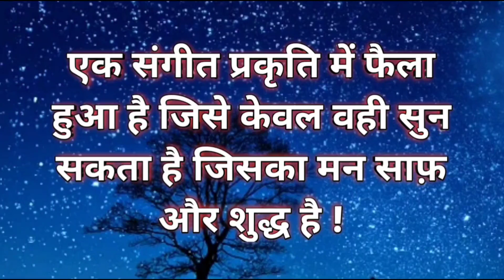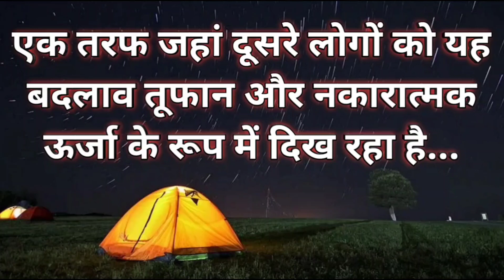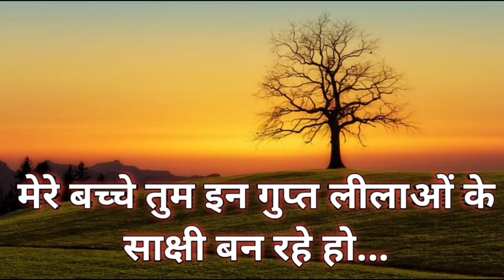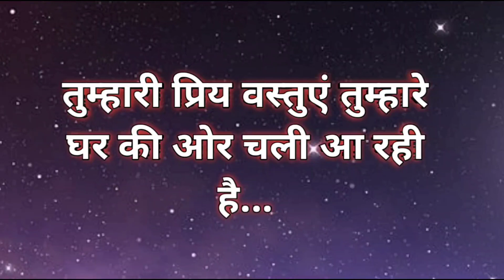यदि आप इसे अभी पढ़ पा रहे हैं तो आप यूनिवर्स की एक पुण्य आत्मा है l Universe Message ✍️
Queries Answered -

1. Universe Message for You
2. Divine Healing Music
3. Divine Message
4. Urgent God Message for You